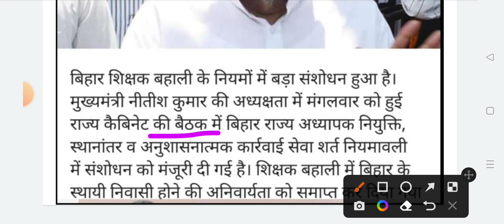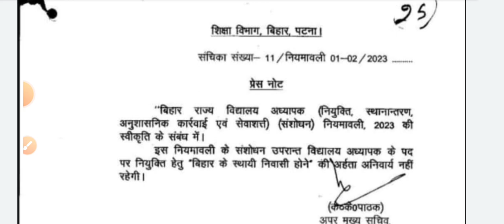अब अन्य राज्य के पात्र व्यक्ति भी बिहार राज्य में शिक्षक/विशेष शिक्षक बन सकते हैं l (प्रेस नोट)..